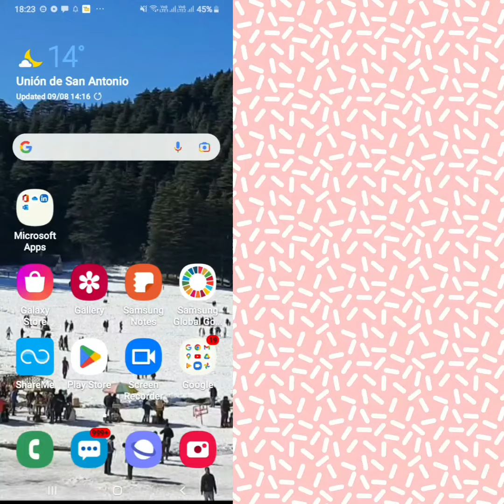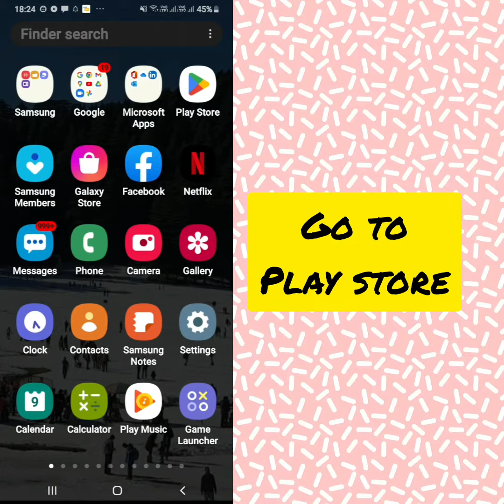Solve "starmaker" App Not Working Problem |SR27SOLUTIONS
Hello friends welcome to my YouTube Channel SR 27 SOLUTIONS , today I am showing you how to solve Starmaker App not working problem in Android & Ios with the help of this video hope so it will be helpful for you if you are facing the same issue in your Android mobile phone.